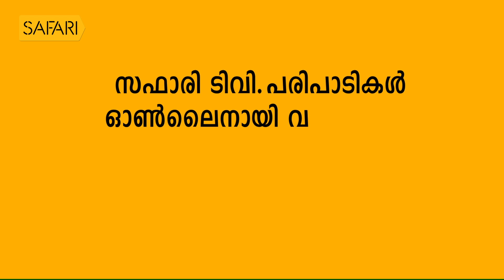T K Hamsa 5 | Charithram Enniloode 1349 | Safari TV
T K Hamsa 5  | Charithram Enniloode Episode 1349

|| ANTI-PIRACY WARNING ||